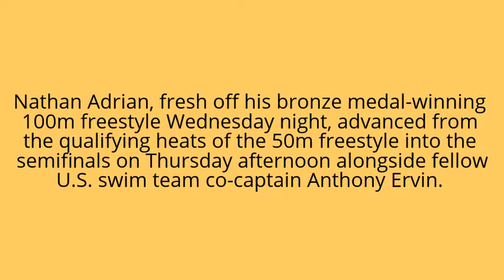Nathan Adrian, Anthony Ervin move into 50m, Rio Olympics 2016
U.S. swim team co-captains Nathan Adrian, Anthony Ervin move into 50m freestyle semifinals
Nathan Adrian took silver in the 50m freestyle at the 2015 World Championships
Nathan Adrian, fresh off his bronze medal-winning 100m freestyle Wednesday night, advanced from the qualifying heats of the 50m freestyle into the semifinals on Thursday afternoon alongside fellow U.S. swim team co-captain Anthony Ervin. Adrian and Ervin raced the same heat and finished first and second, separated by 0.02 of a second.
Defending 2012 Olympic champion Florent Manaudou of France also advanced in fourth place, with a  time of 21.72 seconds.

Australian Cam McEvoy, Canada’s Santo Condorelli and Vladimir Morozov of Russia also advanced to the final.